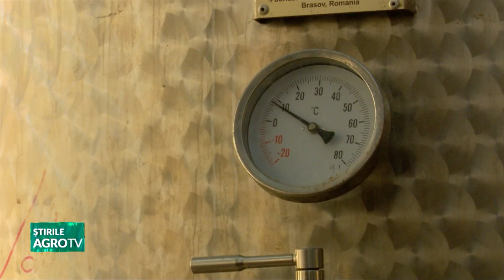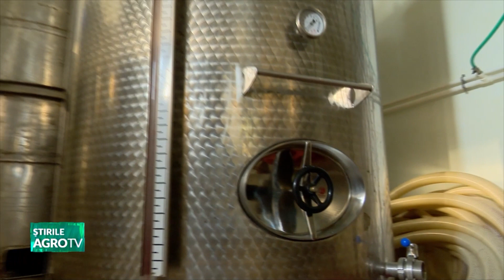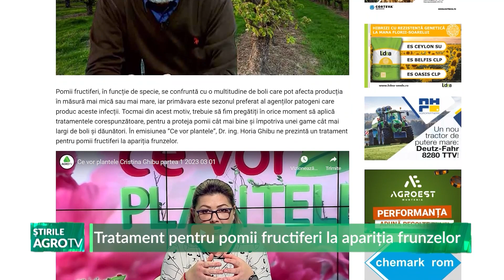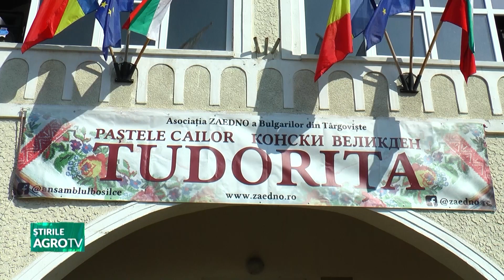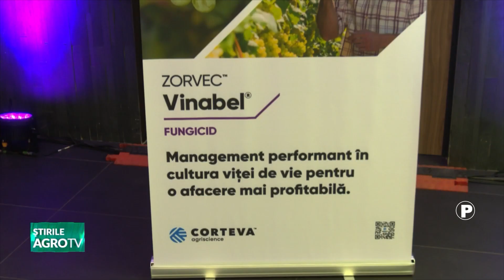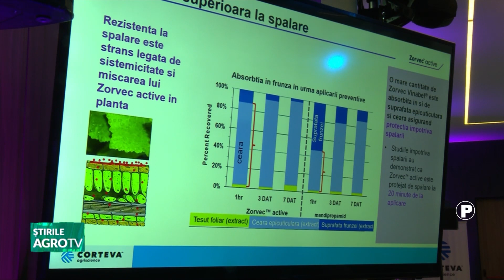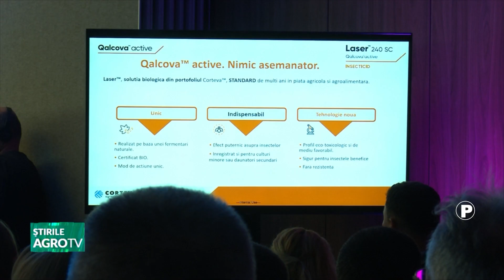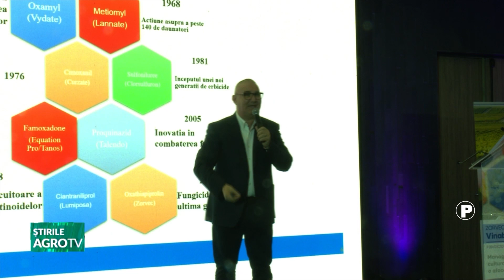Retrospectiva Saptamanii 11 03 2023 P1